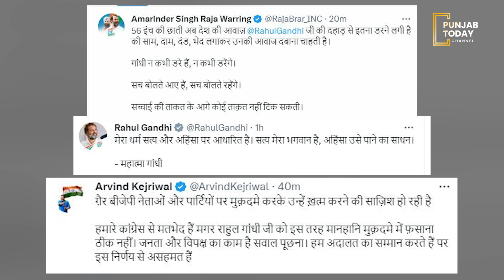ਰਾਹੁਲ ਗਾਂਧੀ ਨੂੰ ਵੱਡਾ ਝਟਕਾ ! ਮੋਦੀ ਸਰਨੇਮ 'ਤੇ ਵਿਵਾਦਿਤ ਟਿੱਪਣੀ ਮਾਮਲੇ 'ਚ 2 ਸਾਲ ਦੀ ਸਜ਼ਾ | Punjab Today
ਰਾਹੁਲ ਗਾਂਧੀ ਨੂੰ ਵੱਡਾ ਝਟਕਾ ! ਮੋਦੀ ਸਰਨੇਮ 'ਤੇ ਵਿਵਾਦਿਤ ਟਿੱਪਣੀ ਮਾਮਲੇ 'ਚ 2 ਸਾਲ ਦੀ ਸਜ਼ਾ